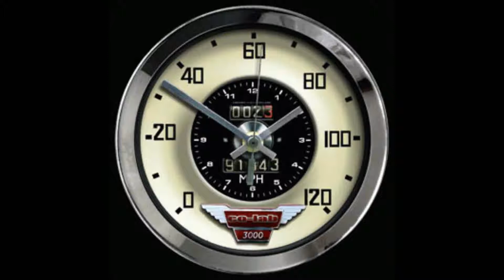Serum - Souped Up (Heist Remix)